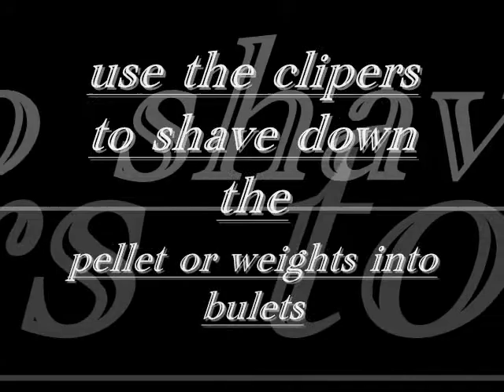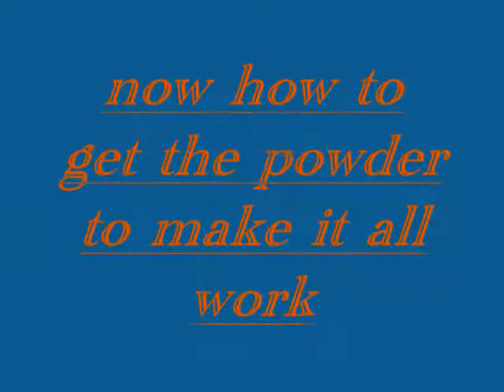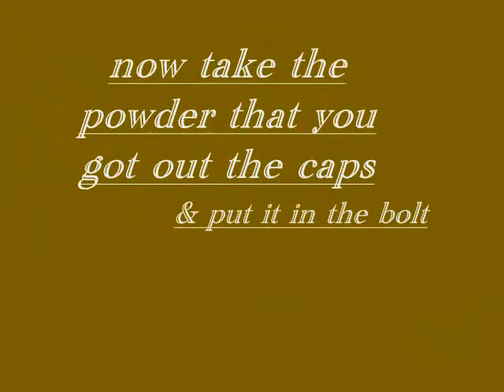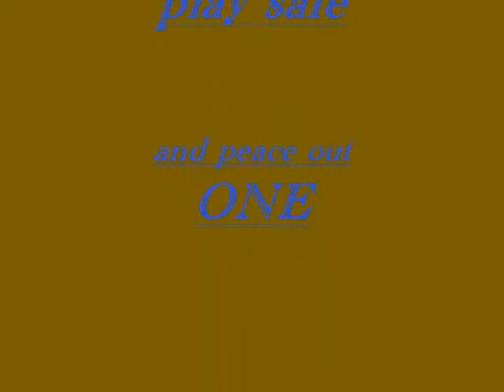4.3cal parlor pistol music vid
how to shoot your 1860 parlor pistol when u cant find ammo, with pics of muzel flashes and music